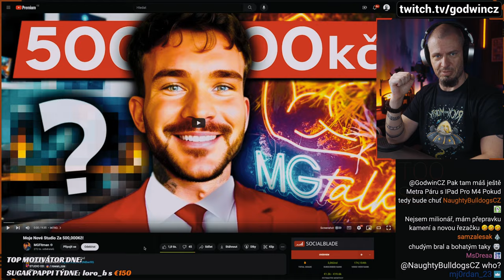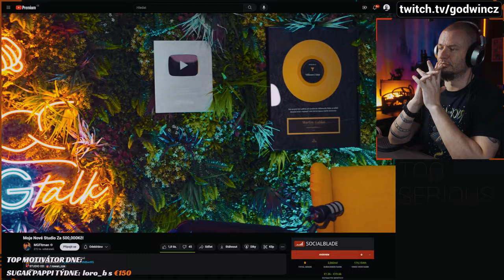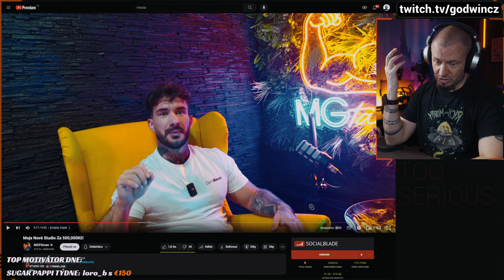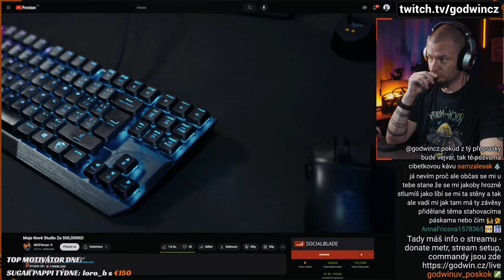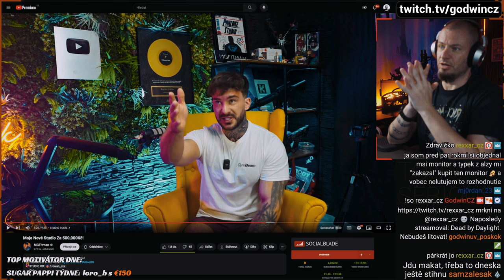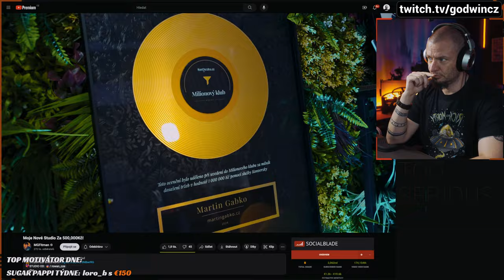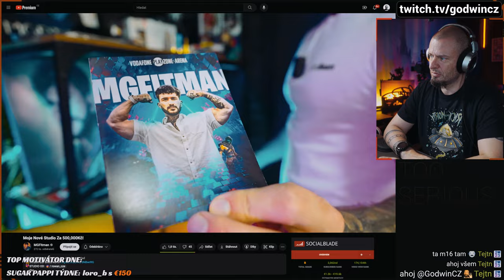NOVÉ STUDIO ZA 500.000?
Akorát, že vůbec. Náklady na stěhování se fakt do ceny studia nepočítají. Mám k jeho studio pár pochval a pár výčitek. Ale o tom to je, nikdo nemá perfektní studio a vždy se dá něco udělat líp. Kdyby jsme se bavili o ceně kolem 200k, tak tomu studiu dám 8.5 z 10. Při clickbaitu 500k za studio tomu můžu dát při nejlepším 6 z 10.